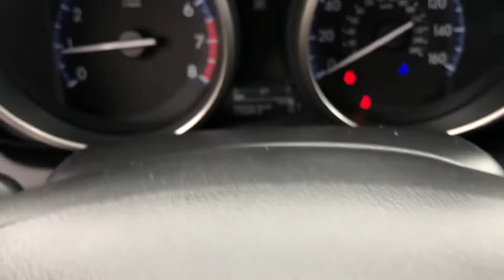Used 2012 Mazda MAZDA3 i Touring Sterling, Leesburg, Vienna, Chantilly, Fairfax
2012 Mazda MAZDA3 i Touring JM1BL1L83C1615471 Video

This 2012 Mazda MAZDA3 i Touring JM1BL1L83C1615471 is full of phenomenal features such as: